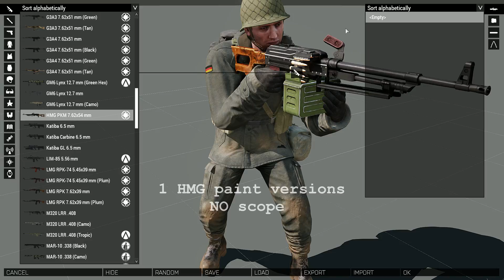Global Mobilization DLC Weapon Showcase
Arma3 Creator DLC: Global Mobilization - Cold War Germany

Weapon Showcase

DEVELOPER: Vertexmacht

1. Flashpoint - Ondrej Matejka/ Varhan Orchestrovic Bauer
2. Moonlight Sonata - Beethoven

My Arma 3 graphic settings

1920x1080
-Sampling - 100
-Texture -High
-Objects -High
-Terrain -High
-Shadows
-Standard
-Particles -High
-Cloud -Standard
-PIP -Standard
- Visibility -Overall -3000
-Objects -3000
-Shadow -100
Lighting -HDR -Standard
-Dynamic Lights -Standard
-Water Reflection -Standard
FSAA : 4X
ATOC : all trees + grass
PPAA : FXAA High
ANISO.FILTERING : standard